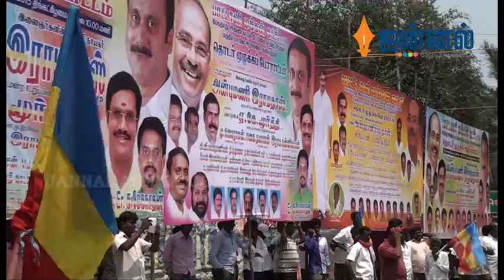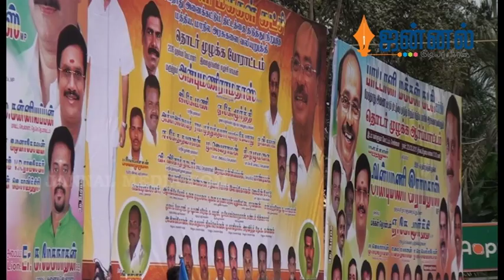PMK Anbumani Blamming Other Political Parties | CM Candidate's Speech